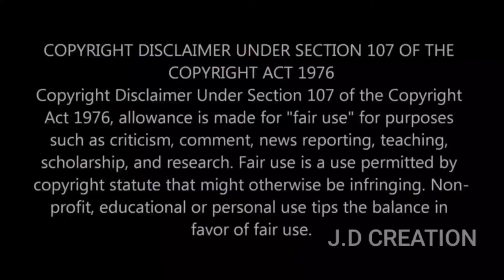🔞INSTAGRAM REELS CRINGE TROLL TAMIL😂 | PLIP PLIP | GP MUTHU | TEMPLATE |CRINGE MAX | J.D CREATION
1.there is no bad intent behind uploading the video
2.this video only fo informational and educational purposes